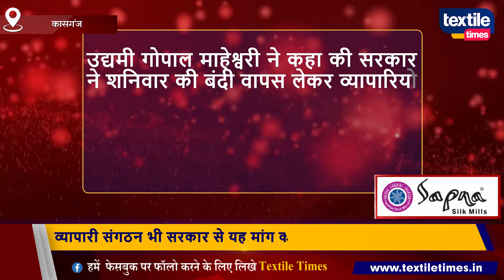बाजार बंदी में छूट से व्यापारी खुश, कोचिग सेंटर खोलने की तैयारी | textiletimesnews